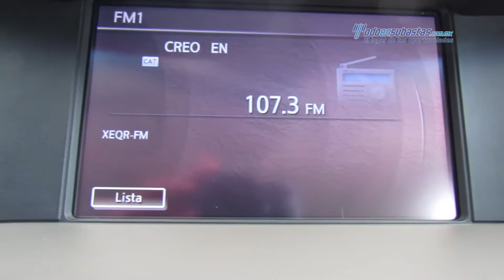Infiniti - Q70 Seduction v6 22014 - EM780024